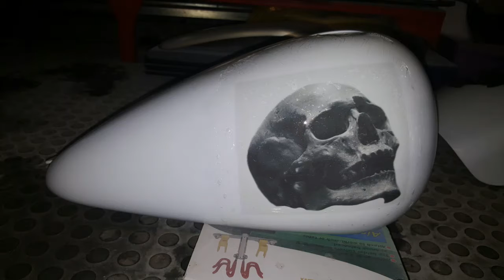Diptank 2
Phillip Thompson K1400 Owners Group SA